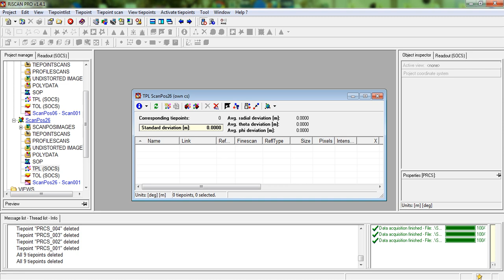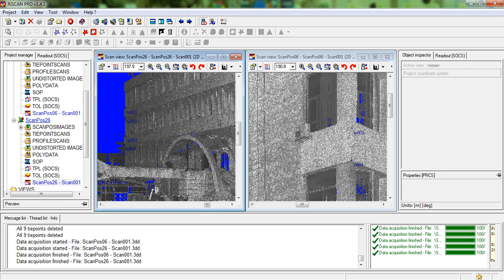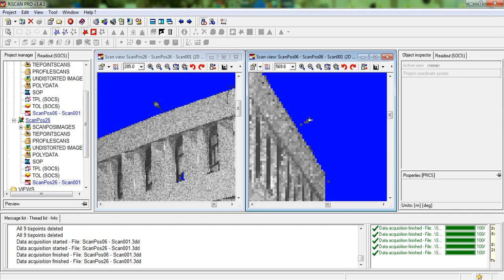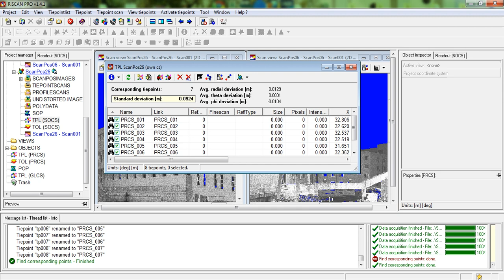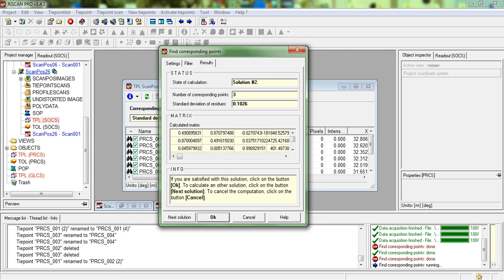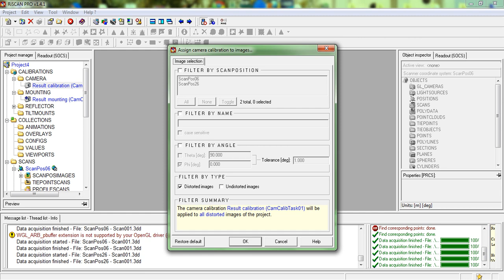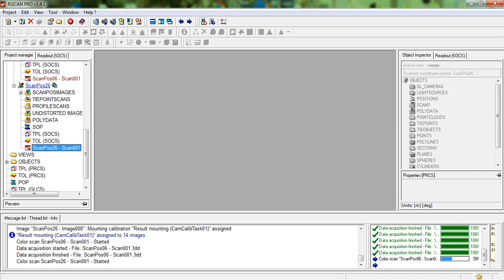ربط نماذج الماسح الليزري و سحب الألوان من الصور على برنامج Riscan pro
المساحة التصويرية (النمذجة)